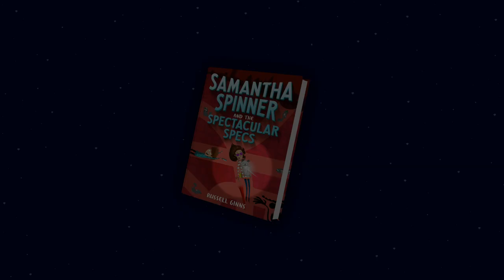Samantha Spinner and the Spectacular Specs Official Trailer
Here is the official trailer for book two in the Samantha Spinner series:  SAMANTHA SPINNER and the SPECTACULAR SPECS

It's the thrila with chinchillas!